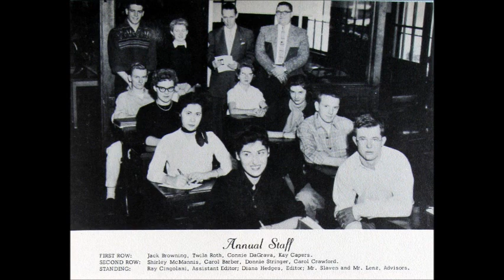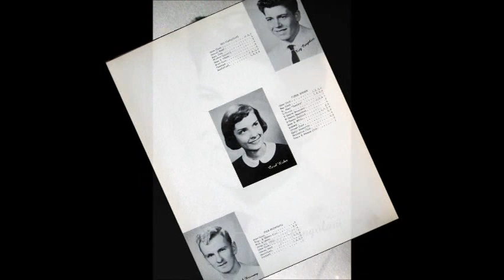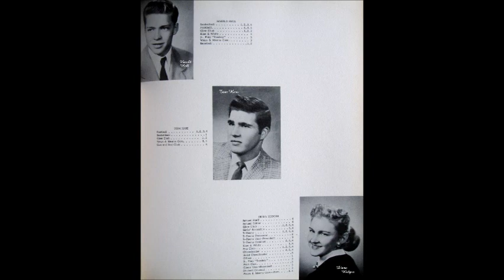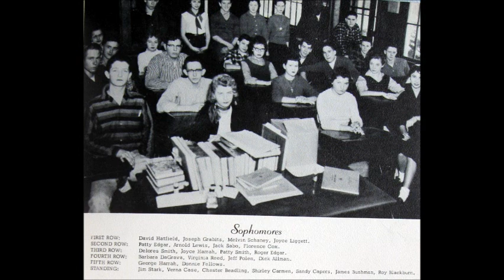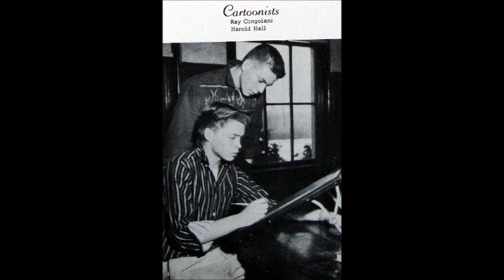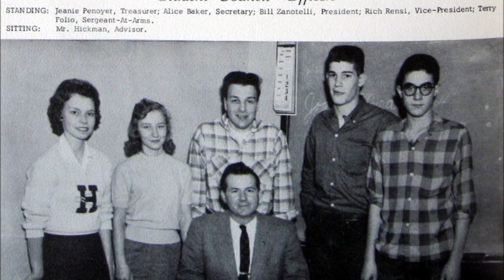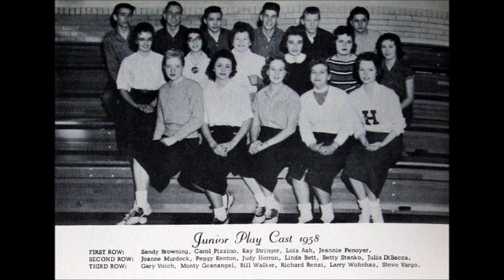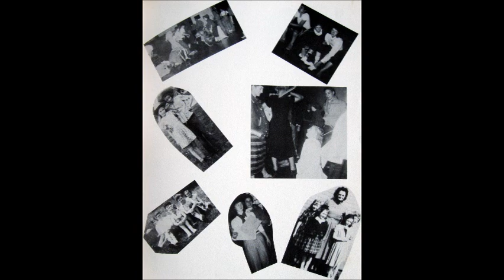Hopedale, Ohio-H.H.S., Class of 1958